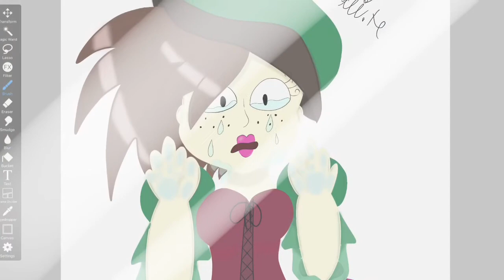Dex’s Evolution of art (read description)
This is nearly all my original Digital art from when I started a year or so ago to now.
Can you see how my art has changed and improved? its incredible to think it’s  just been a year since I started.
Anyway until next time bye bye. :)
Song: crossfire